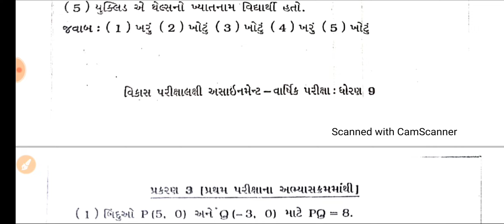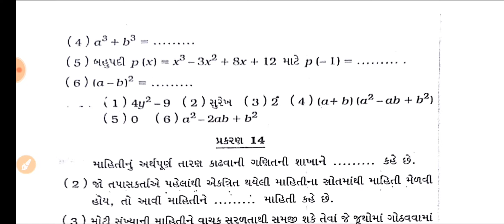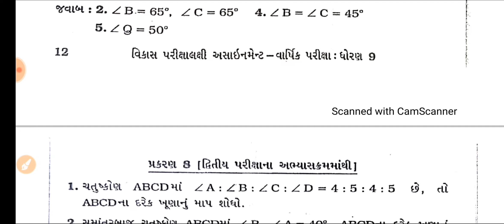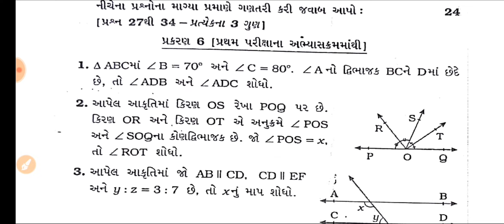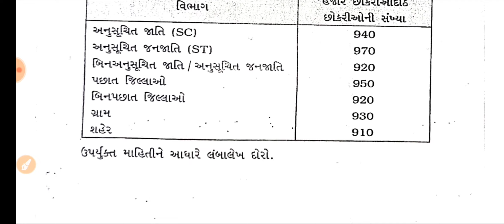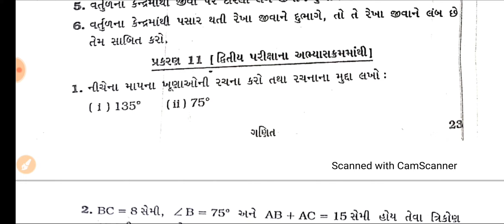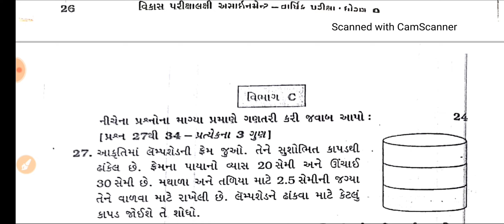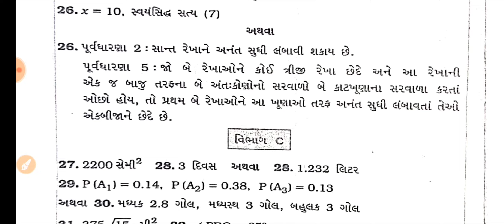STD 9 MATHS GALA ASSIGNMENT QUESTIONS 2023 VARSHIK PARIKSHA